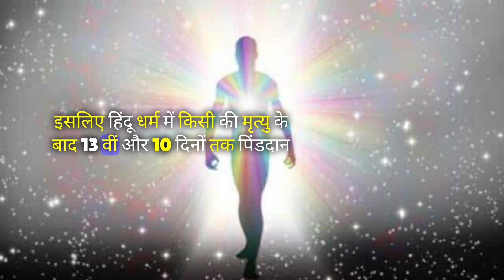मृत्यु के बाद 13 दिनों तक क्यों अपने घर में रहती है आत्मा?| Soul living at home after Death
Shankarsamriya आप सभी का स्वागत करता है।

the divine tales, divine tales, hindu mythology, गरुड़ पुराण, मृत्यु के बाद कितने दिनों तक आत्मा घर में रहती है?, Soul living at home after Death, mrutyu ke baad kitne dinon tak aatma ghar mein rehti hai, aatma ghar mein rehti hai?, how many days soul lives at his home, soul leaving home, when does soul leave their home, garud puran knowledge, garud puran in hindi, the divine tales garud puran, what happens when you die, what happens when someone dies, soul's journey after death

Tumare Bhai ko follow kro Jake 🫶